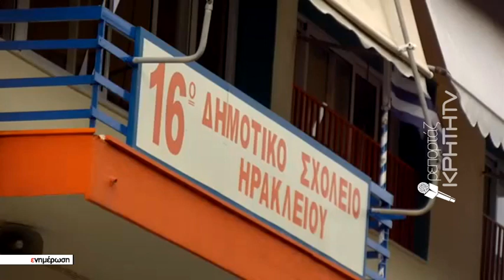16ο Δημοτικό διάλειμμα και γυμναστική στο...δρόμο γιά 150 μαθητές